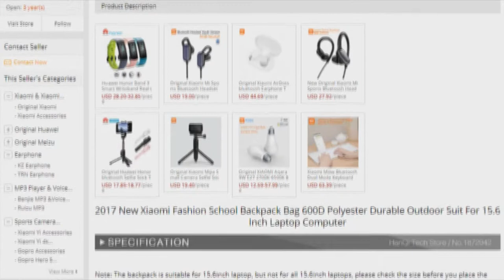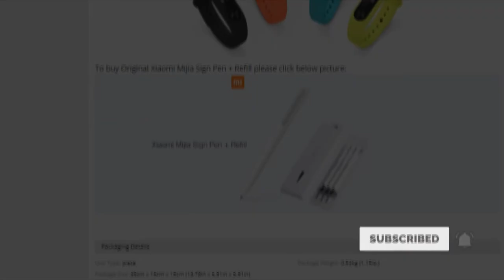Xiaomi Fashion School Backpack Bag 600D